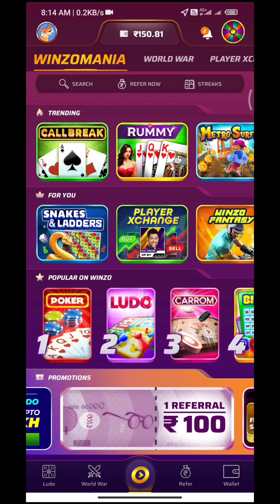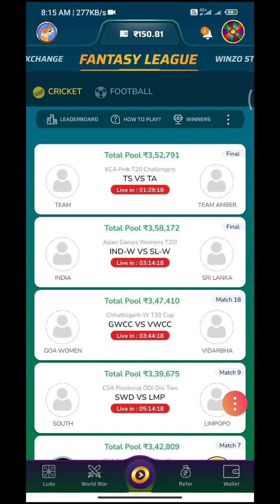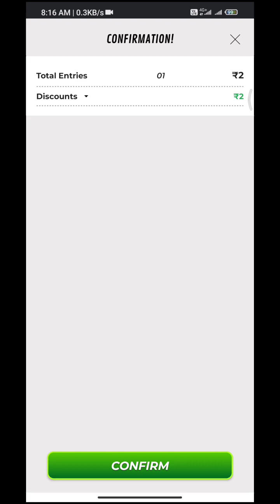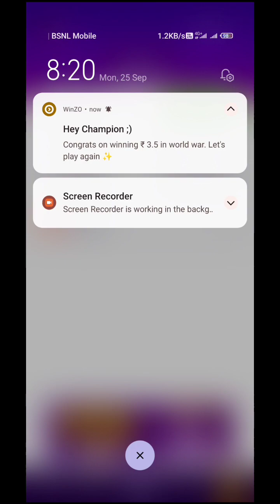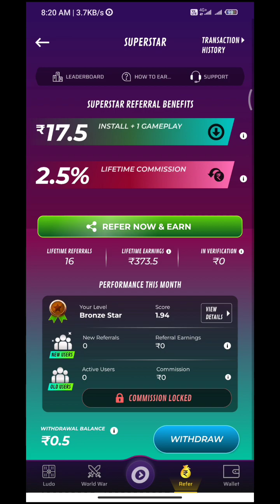winzogold Winzo Gold App Unlimited Trick Paytm,Upi,Bank Live withdraw Proof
App Link :-

1️⃣ Get a Joining bonus of Rs 550 free
2️⃣ Ludo, Carrom and 100+ games
3️⃣ 100% cashback on first deposit

Made in India app.